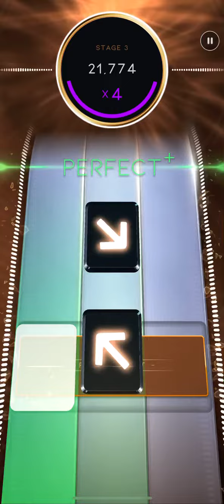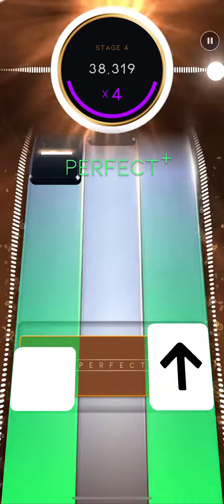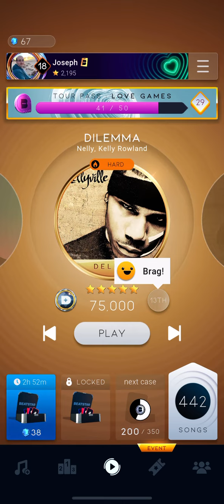Beatstar: Dilemma Deluxe Diamond Perfect (Feb. 2023 Updated Chart)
Notes: 488
Stage Scores:
3,946
16,579
31,356
55,707

DX DP #22.